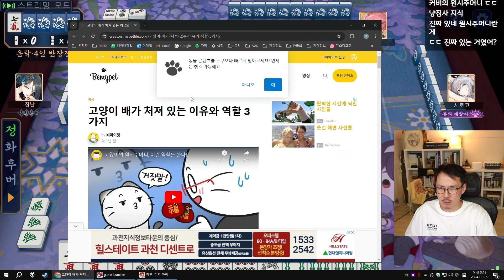[작혼] 마작 은탁 플레이! (24-05-08) | 김도 풀영상